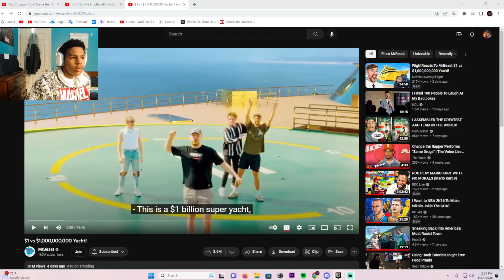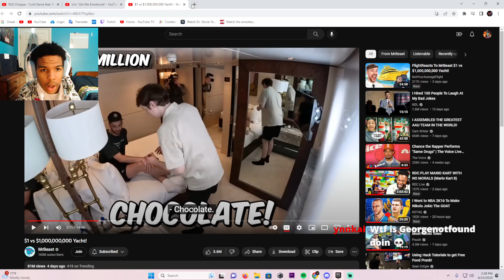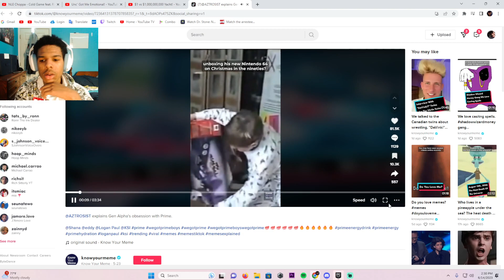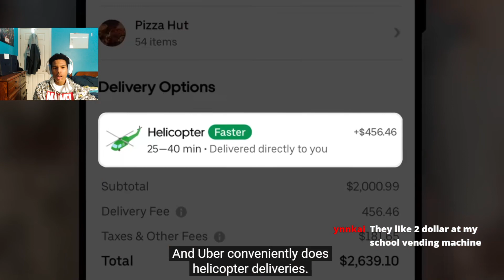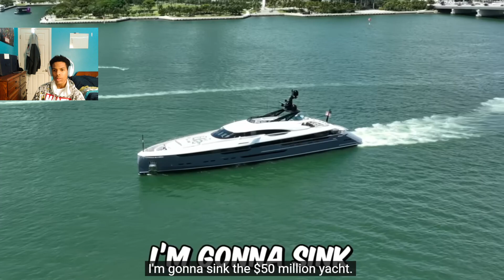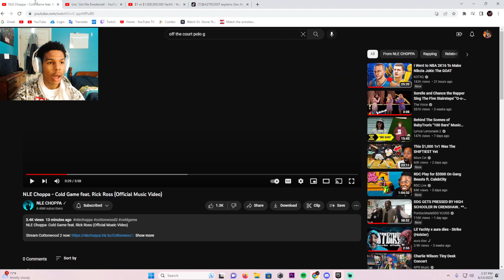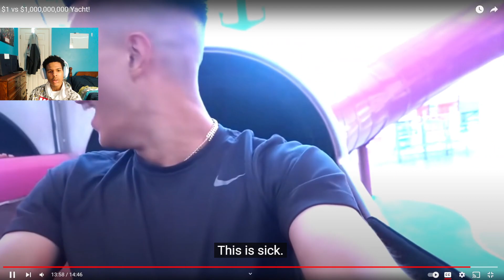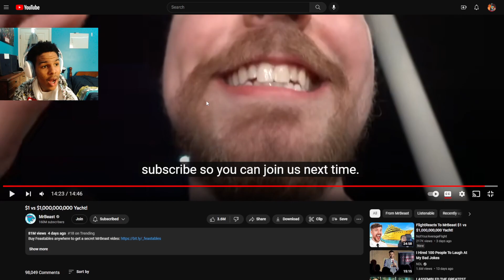MR. BEAST HAVE TOO MUCH MONEY | $1 vs $1,000,000,000 Yacht!